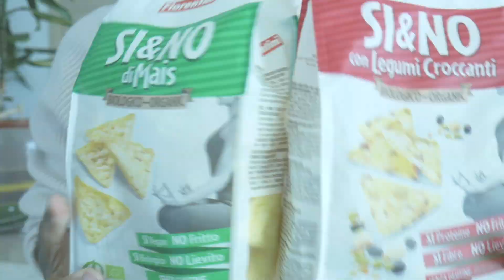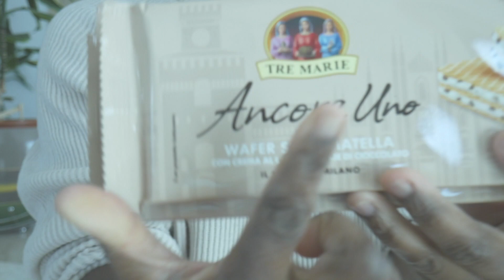MERCEDES STORIES- PULIZIE MATTUTINE + DOLCI PAUSE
Ti aspetto su Instagram:  @life_and_style87

👫 Mamma
💭 Perennemente sognatrice
💄Lavoro Benessere